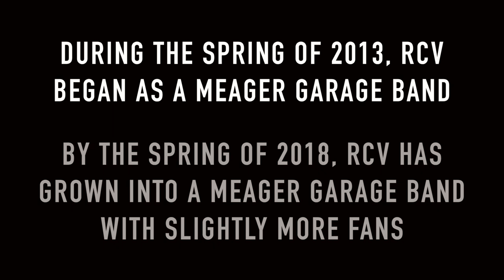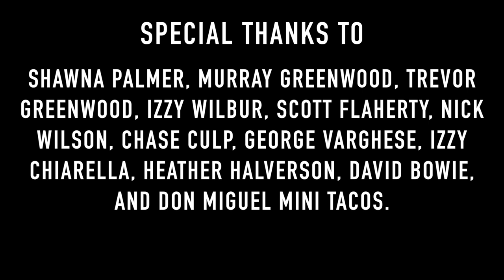Farewell, RCV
00:53 - Disorder (originally by Meatbodies)
03:52 - Before the Sun Slips Away
09:09 - Daddy, He Got A Tesla (originally by Vulfpeck)
11:54 - Back on My Feet
14:22 - *John* I Wish You Were Born a Girl (originally by of Montreal)
17:38 - Song For The Dead (originally by Queens of the Stone Age)
24:08 - Callan Explains Moshing
24:38 - Better Side of Me

Farewell, RCV (The Meme Band)
29:19 - Short Skirt / Long Jacket (originally by Cake)
33:26 - I Never Knew You Like To Fish
37:40 - Ocean Man (originally by Ween)
39:27 - I Found A Way (originally by Drake Bell)
43:36 - Burgers, Six He Ate
48:20 - Vegetables Will Kill You
52:45 - Fucked By a Tractor (In Hell)

Thank you to everyone who helped make this show, and the last five years possible! Your endless support cannot be measured.
- RCV